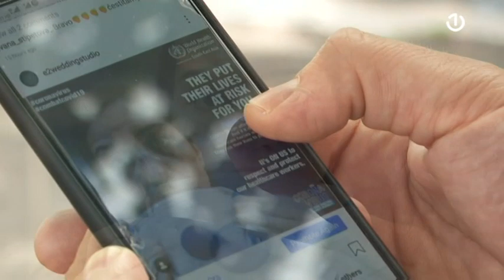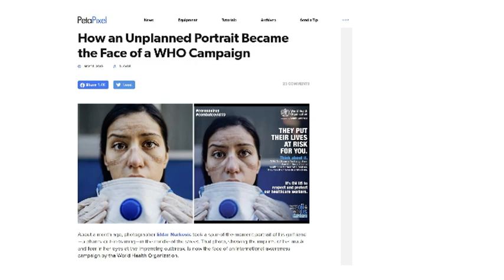Fotografija koja je obišla svijet